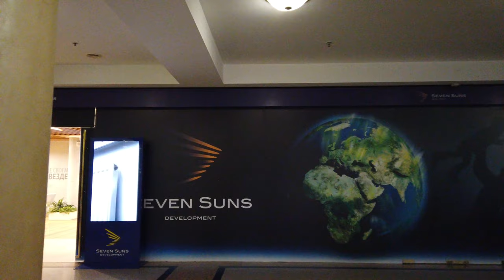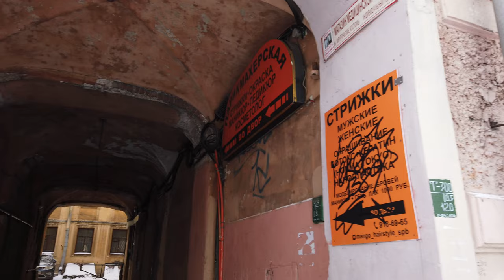⁴ᴷ RUSSIA ST PETERSBURG SNOW WALKING TOUR Lev Tolstoy St.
In this video we will walk along Leo Tolstoy Street in St. Petersburg (Russia) from Bolshaya Monetnaya Street to Leo Tolstoy Square. Walking St. Peterburg’s Lev Tolstoy street  as snow falls, transforming this beautiful street into a white winter wonderland.

Recorded on 7 Feb
Sun 11.15am, -10°C / 14°F

ROUTE TIMESTAMPS
00:17 Residential building
00:29 Leo Tolstoy Street
02:24 Roentgen street
07:23 shopping and office center
17:04 St. Petersburg Theater "Russian Entreprise" them. Mironov
17:27 Lev Tolstoy square.